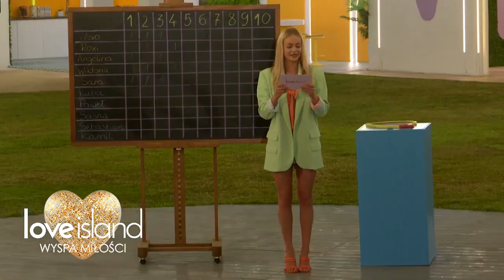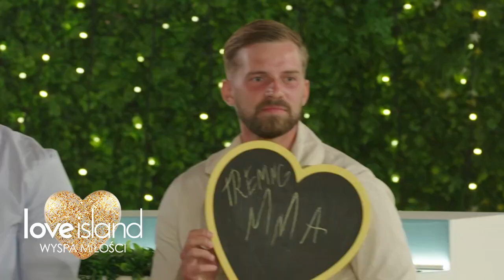Najzabawniejsze sytuacje 6 tygodnia | Love Island. Wyspa Miłości 6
Love Island. Wyspa Miłości 6

Wszystkie odcinki "Love Island. Wyspa miłości" znajdziecie tu